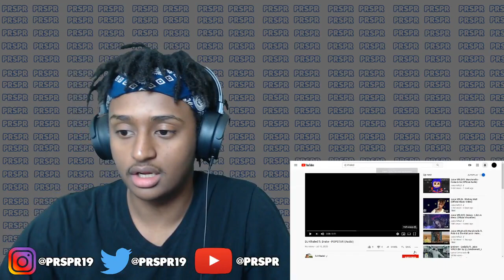DJ Khaled Feat Drake - Popstar | FIRST TIME REACTION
This is my reaction to DJ Khaled Feat Drake - Popstar